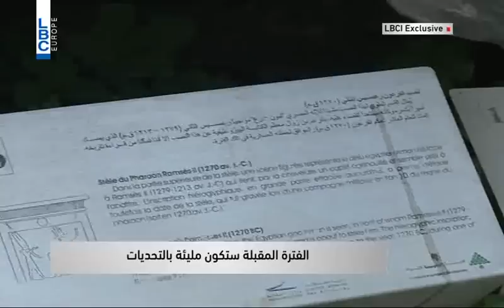LBCI News- توم فليتشر يودِّع لبنان مشيًا من البترون إلى بيروت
السفير البريطاني طوم فلتشر يودع لبنان على طريقته طامحاً ان يكون سفير للبنان في العالم.